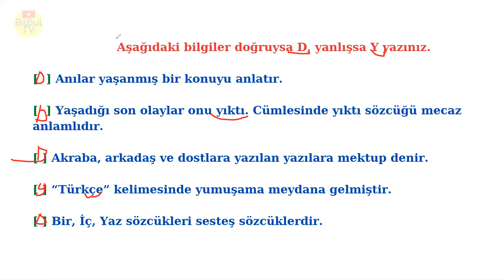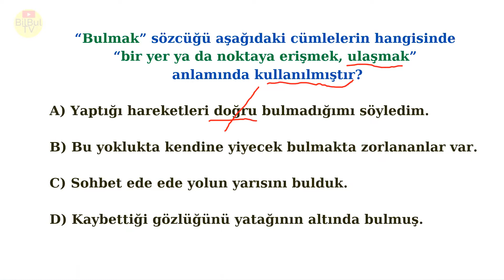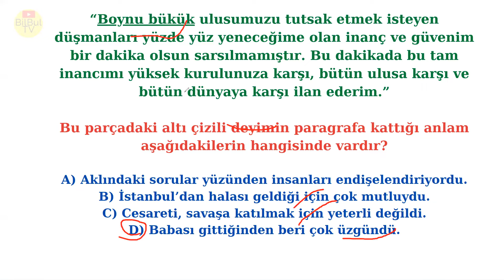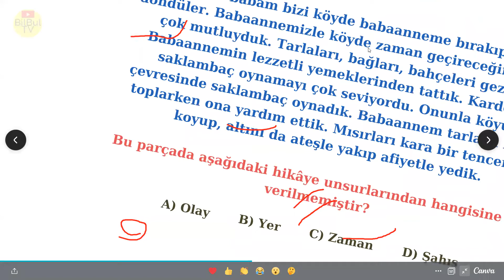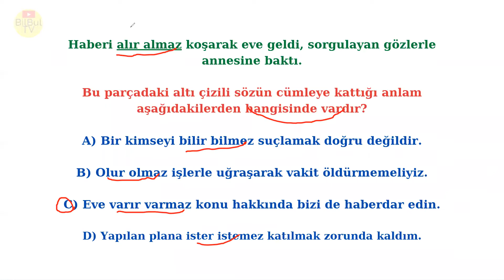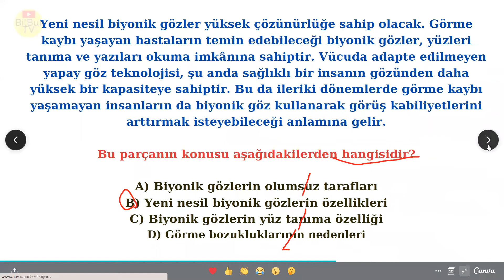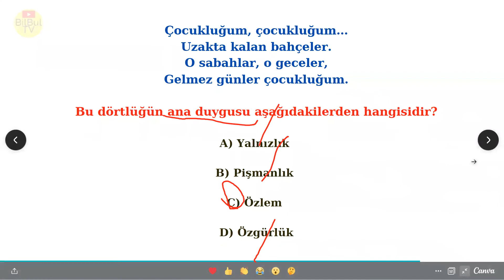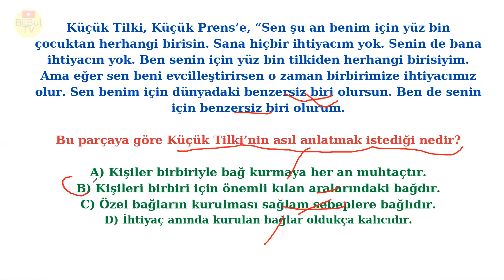6.Sınıf Türkçe 1.Dönem 1.Yazılı Soru Çözümleri 6T1D1Y3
6.Sınıf Türkçe 1.Dönem 1.Yazılı Soru Çözümleri 6T1D1Y3

6. sınıf 1. dönem 1 yazılı konularını aşağıda sizler için listeledik.
Parçayla ilgili sorular (Parçada konu, ana fikir, başlık), Anlatıcı türleri , Eş anlamlı kelimeler
ve Zıt anlamlı kelimeler ,  Neden-sonuç cümleleri , Amaç-sonuç cümleleri , Koşul-sonuç cümleleri
Öznel-nesnel yargılar , Deyimler ve atasözleri , Metin türleri , Kök ve ek , Grafik yorumlama ,
Görsel yorumlama  ile ilgili konularda sorular 1. yazılıda sorulmaktadır. bu soruları sizler için derledik ve bilbul tv kamalımızsa 6 sınıf 1.dönem 1. yazılı soruları olarak sunum ve video listesi oluşturduk.